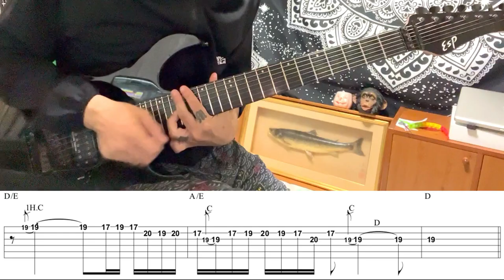FAIR WARNING - The Heat of Emotion - Guitar Solo (Covered by Kosuke) with TAB